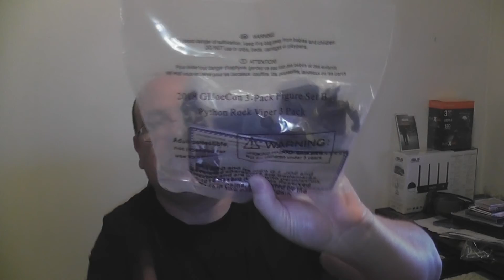Great Buys - GI Joe Collector Club Bonanza!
Finding old Joes on card may be hard and expensive, but finding newer ones can be just as difficult.

Gotta love when you find someone looking to get rid of their collection!